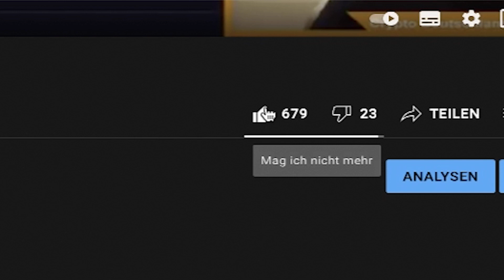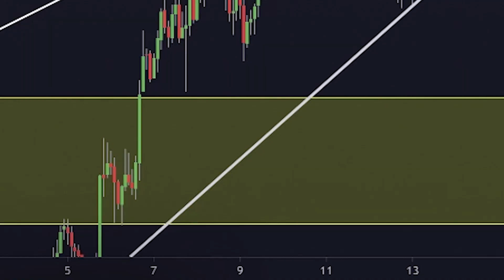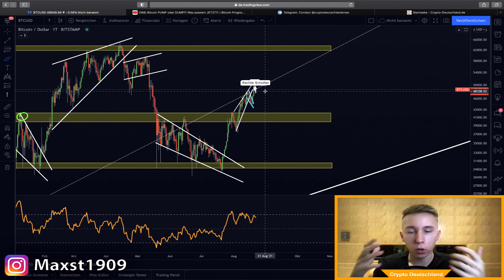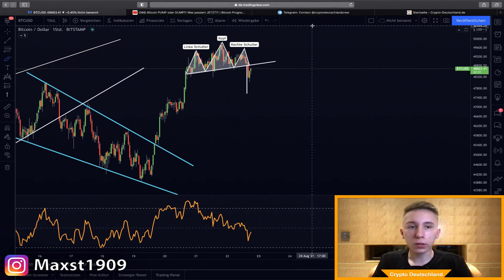Head & Shoulder BREAKDOWN bei Bitcoin?! Gehe ich jetzt SHORT?! | Bitcoin Prognose 2021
👆🏻 Sicher dir einen Platz bei unserer Krypto-Trader Ausbildung! 👆🏻

🚀 Unsere Partner 🚀
Binance - Spart 10% der Trading Gebühren bei Binance exklusiv über unseren (Link klicken*)
👨🏼‍💻 Atani (Portfoliomanagement & Steuererklärung automatisch machen)

🔥 Verpasse keine wichtigen News mehr! 🔥
👨🏼‍💻 Täglich kostenlose Krypto Updates (10.000+ Mitglieder)

Timestamps:
00:00 Intro